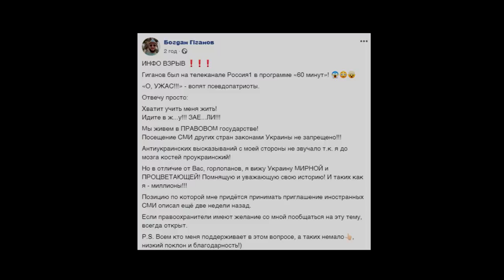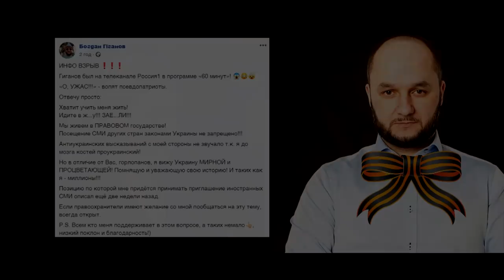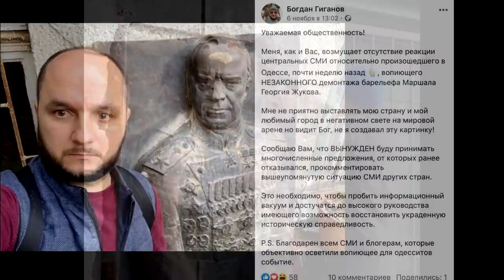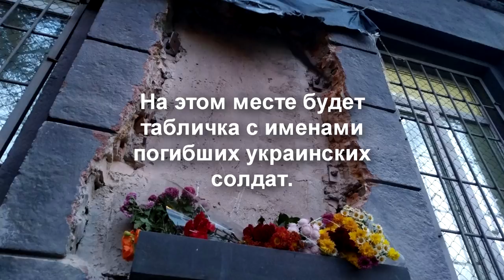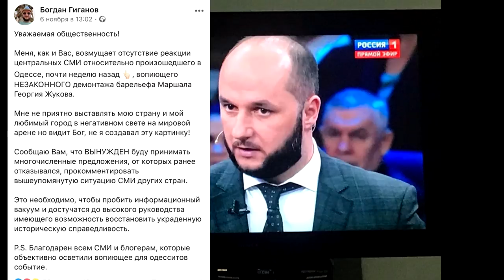Народный депутат послал украинцев в..., побывав на шоу Скабеевой.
Смеялись над армией, восхищались Жуковым: одесский депутат принял участие в российском ток-шоу вместе с пропагандисткой Скабеевой